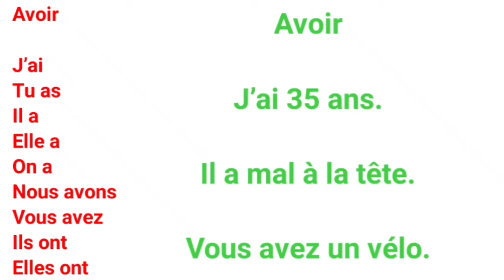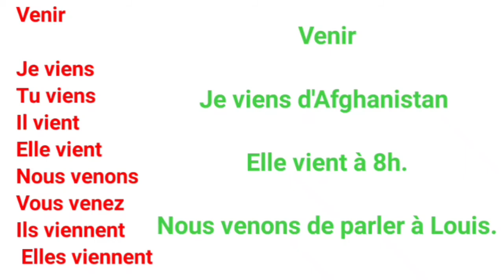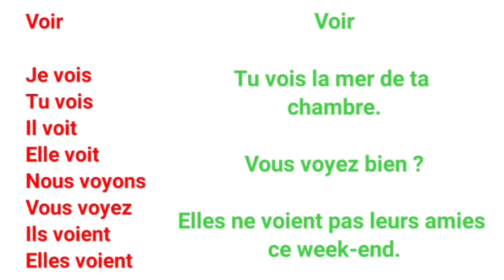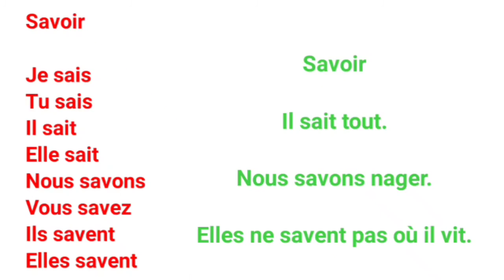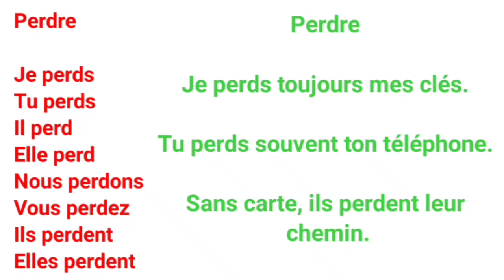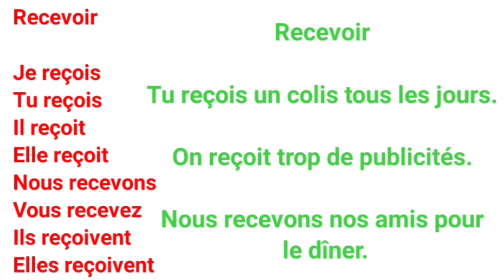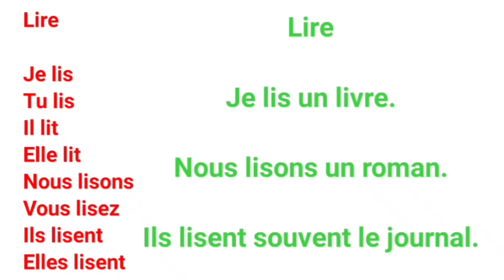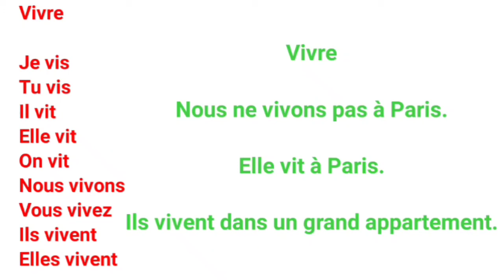Leçon 177 : Learn French Grammar - Learn French in Pashto - Most Used French Verbs in Present Tense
Learn French Grammar - Learn French in Pashto - Most Used French Verbs in Present Tense

About this video :  Les Verbes du troisième groupe au Présent avec des Exemples.

The Verbs of the third group in the Present tense with Examples.

How to conjugate third group verbs  in present tense in French ?

Thanks